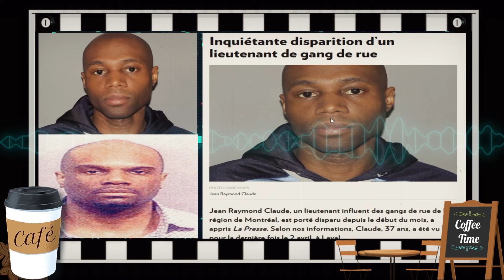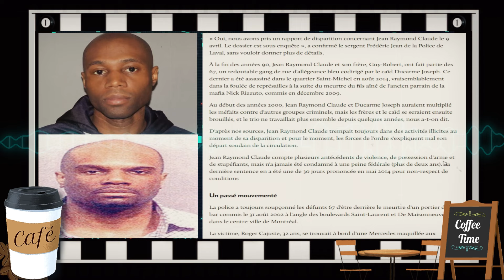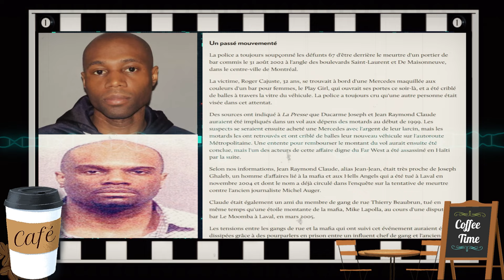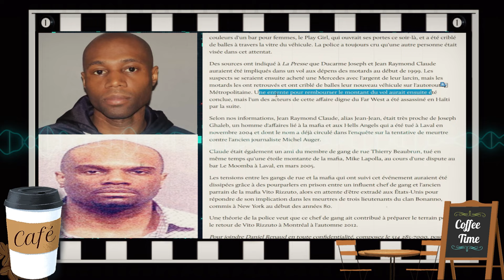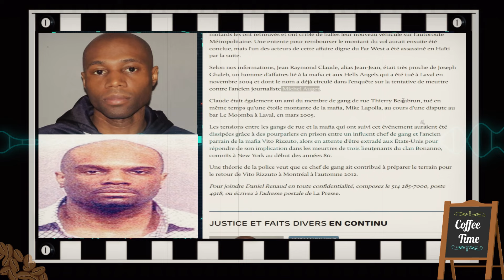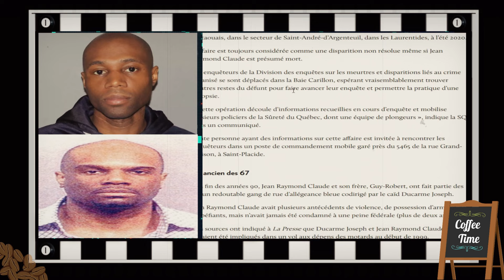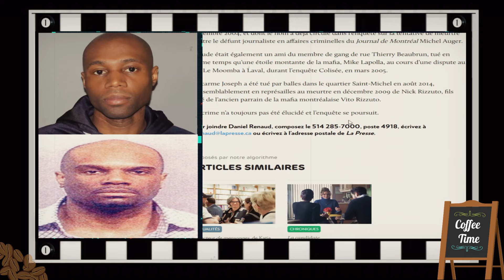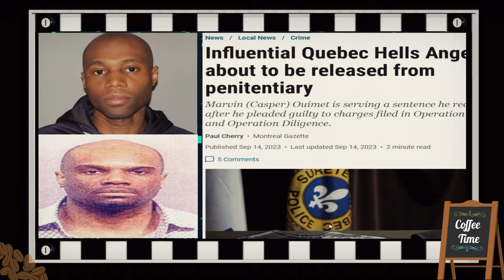Who killed 67 Crip Gang Lieutenant? : Cold Case updated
Who was Jean Raymond Claude? What was his link to this city's tri-alliance of gangsters(Bikers, Montreal mafia and Street Gangs): hint: Joseph Ducarme and the H.A robbery that was mentioned in our previous video. Also update on Casmer Ouimet(81).

*Please do your own research. The works are NOT intended to be a 100% accurate or historical as certain liberties were taken for artistic reasons in the story-telling episodes. However, all the information discussed in the translations are taken directly from francophone news reports; as such, no new or ''secret'' information is being revealed(information is already public). Lastly, the translated material is also subject to the author's interpretations and opinions which could prove to be incorrect. It is not intended to be hurtful towards any person or groups. Like every citizen, the author reserves the right to have an opinion on news events(positive or negative).